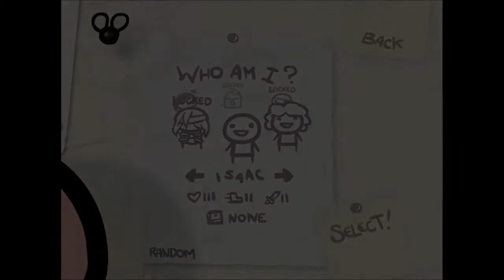I felt like playing the binding of Isaac part 2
My best run so far, almost made it to Mom!